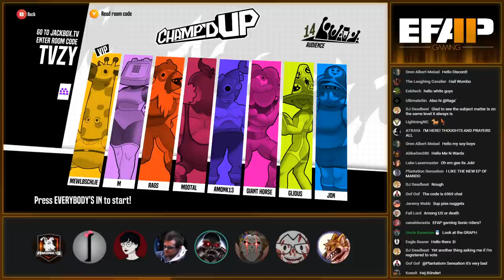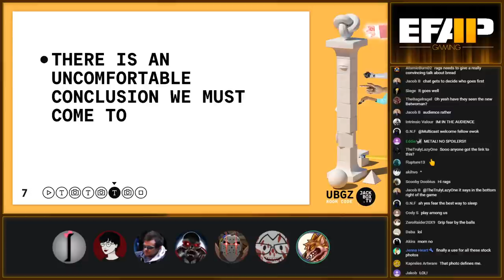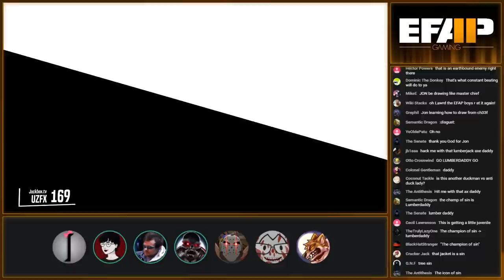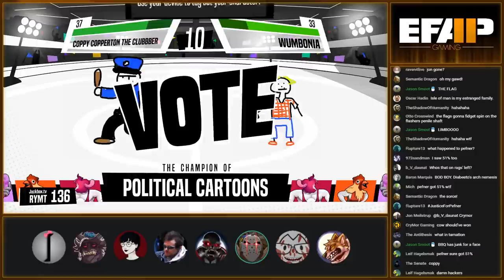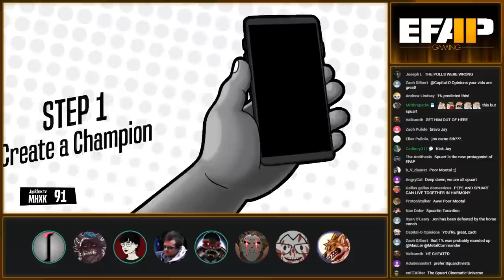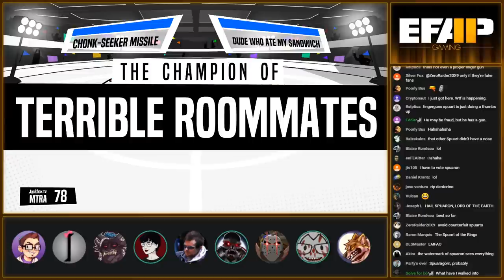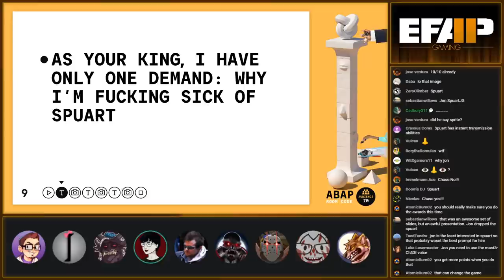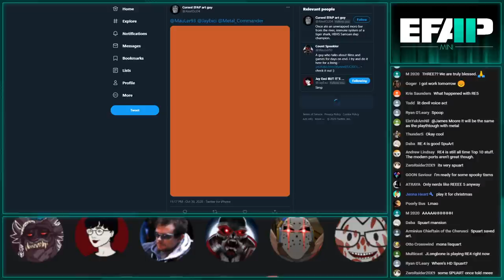EFAP Gaming #8 - Talking Points and Champ'd Up - Spuart